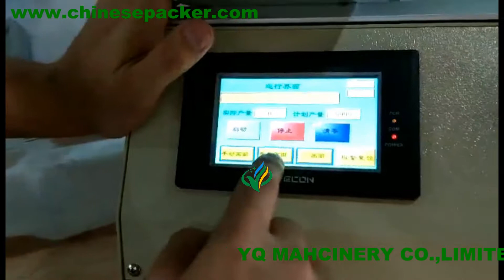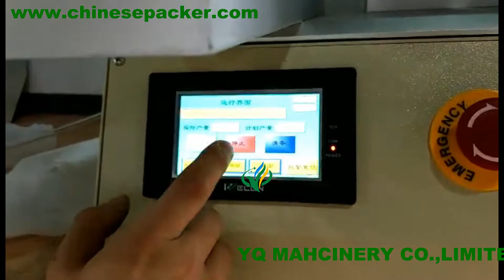Instruction on how to use three sided semi auto labeling machine flat square bottles jars labeler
YQ MACHINERY are leading suppliers of labeling equipment.Our labeler tools find application in round, double-side and single-side labelling. Some of our labeller products
include Bottle and Vial Sticker Labelling Device, Double Side Sticker Labelling Machine used for labelling oval bottles,

All labeling machinery is supplied from YQ with good back up of service and spares from our team of engineers.
we can apply several styles of labeling such as pressure sensitive labeling machine, hot melt glue labeling machine and sleeve labeling machine.The label machines will work
by separating the label from a stack, feed the label, then transfer the adhesive and finally apply the label to the container.
YQ is your only true, long-term industry partner, our customized labeling solutions are as unique as your need. so whether you need a semi-automatic labeling machine or a fully-automated label machine, we also have bottle unscrambler, filling and capping experience to ensure your satisfaction is exceeded.